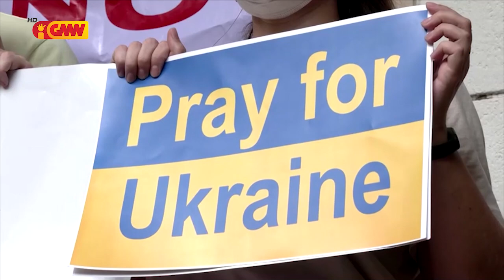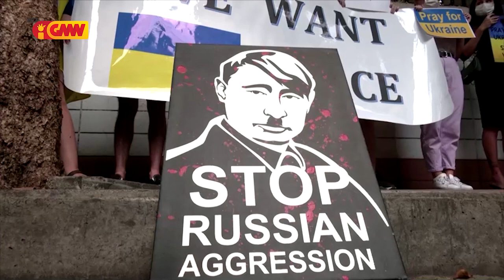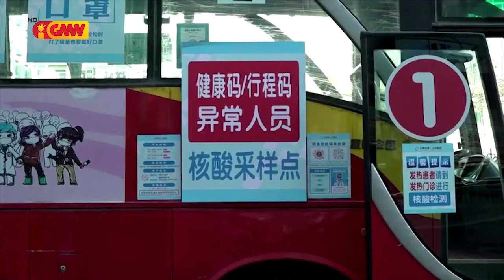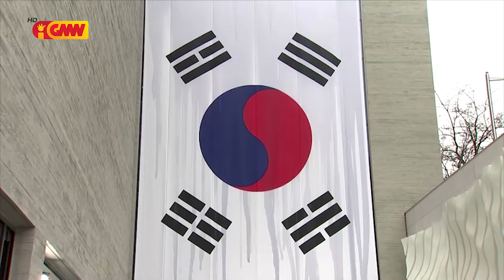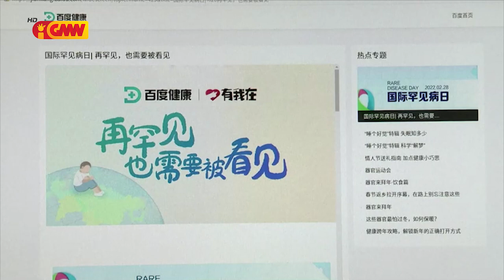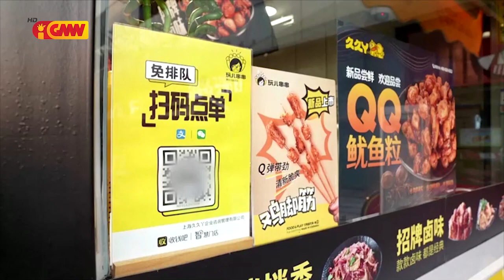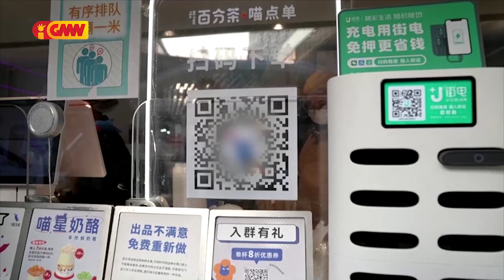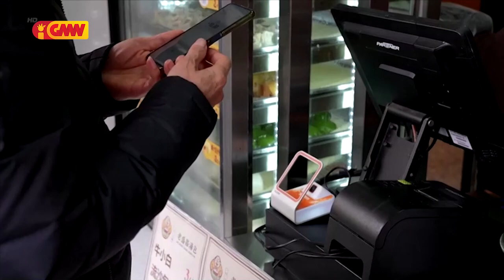ASEAN NEWS - 04 March 2022